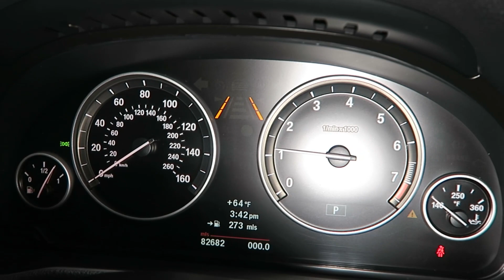2013 BMW X3 xDrive35i for Sale in Canton, Ohio | Jeff's Motorcars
2013 BMW X3 xDrive35i for Sale in Canton, Ohio!